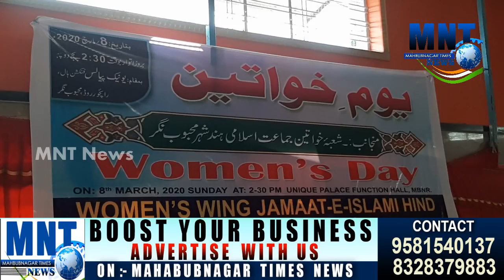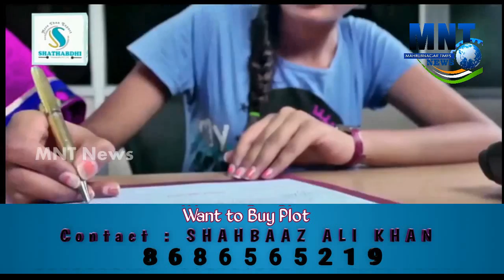Women's Day Celebration at Unique Palace Mahbubnagar| Social Activist Khalida Parveen Participated.